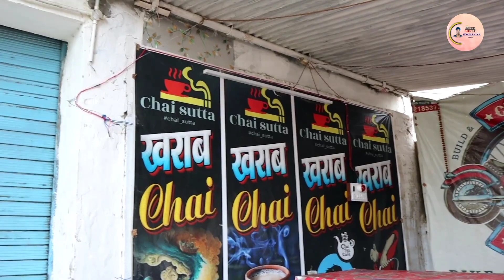kaise kaise log rehte hai।??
कैसे कैसे लोग रहते है। kaise kaise log rehte hai।??

                     video को Like,
                     और share करना ना भूलें

आपका प्यारा Amar🥰

tea
chai
street
nh28
tajpur vlog
kharab chai
chai stall
tea stall
street chai
street tea
chai wala
mba chai wala
b tech chai wala
chai wale
graduate chai wali
graduate chai wali Patna
Patna ki graduate chai wali

एवं किसी भी प्रकार के फोटो एडिटिंग के लिए संपर्क।।